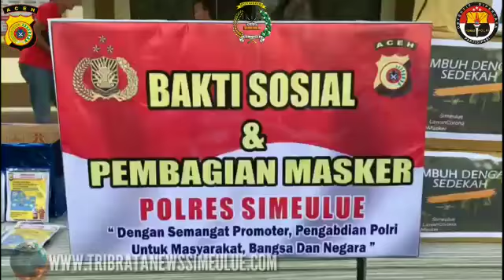Cegah COVID-19. Polres Simeulue Bagi Sembako dan Masker untuk Masyarakat